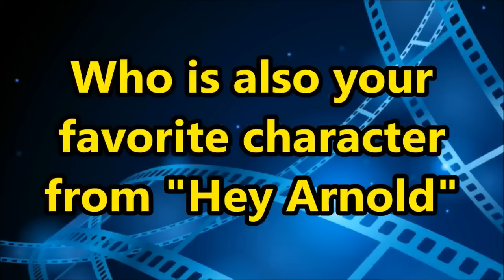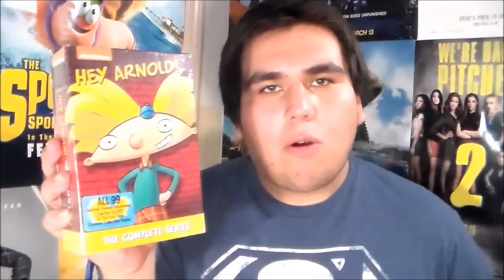Hey Arnold: The Complete Series DVD Update - August 30, 2015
22tigerdude brings you a DVD Update for a boxset that he ordered from Amazon which is for the popular Nickelodeon cartoon "Hey Arnold".